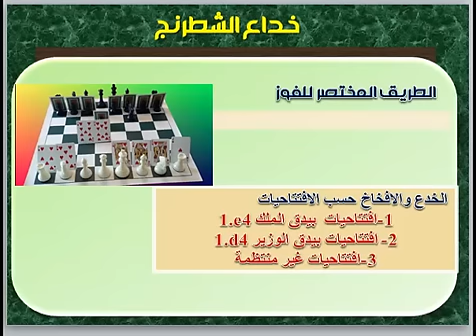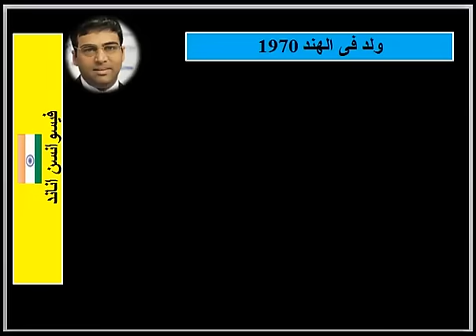خداع الشطرنج 47 ( الفخ المتماثل ) chess traps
الشوكة الملكية تحسم الامور